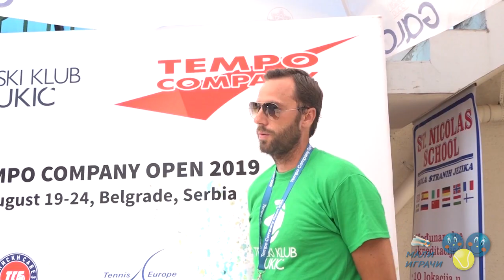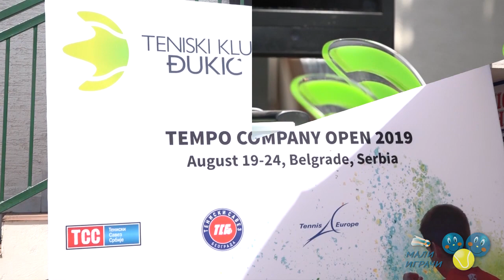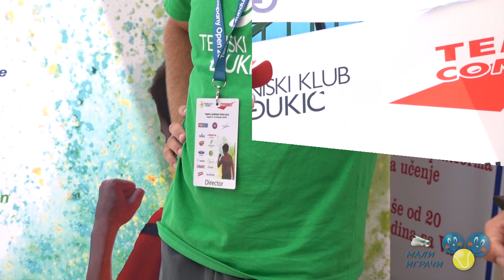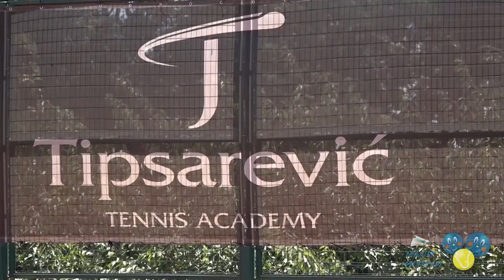Vesti Malih igrača, 47. epizoda, 23.8.2019.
У четрдесетој седмој епизоди „Вести Малих играча“ ћете гледати:
0:09 Најава 47. епизоде
1:29 Интервју са директором ТК Ђукић и тениским тренером Петром Ђукићем о 1. издању ETA U14 турнира Tempo Company Open 2019
5:11 Преглед недеље: домаћи турнири
6:36 Разговор са менаџером Тениске академије Типсаревић Дарком Гагићем о 1. издању ЕТА U12 турнирa MIŠIN MEMORIJAL у овој београдској академији
9:00 Преглед недеље: међународни турнири
9:59 Како да се родитељи поставе када њихово дете изгуби меч, саветује ментални тренер тенисера Љубица Јовановић

featuring the music track ‘Fun & Quirky Upbeat Retro’ by pinkzebra
Категорија